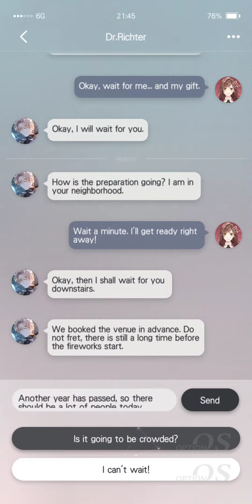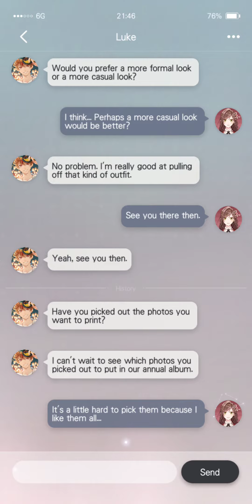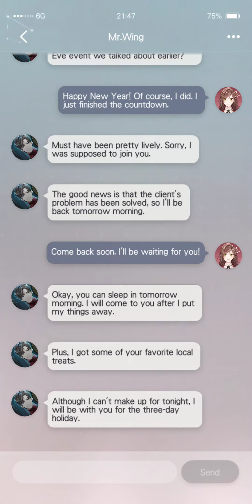Tears of Themis - New Years Eve 2022 Messages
At least text messages stick around.